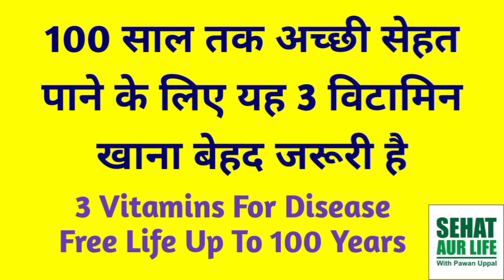100 साल तक अच्छी सेहत पाने के लिए 3 विटामिन खाना बेहद जरूरी है, 3 Vitamin For Disease Free Life 100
In this video I have told about three vitamins that are very essential for a healthy long life.  These vitamins are Vitamin A vitamin B12 and Vitamin D.